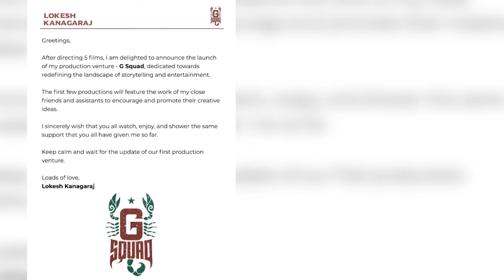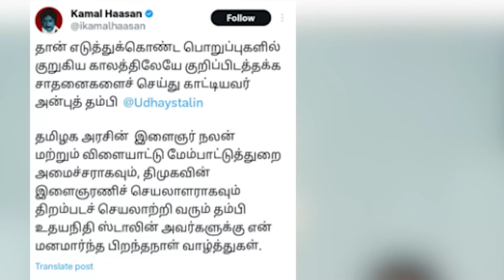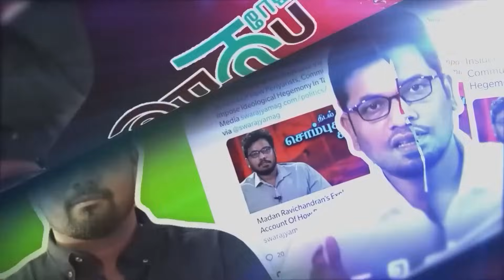Modi-ன் Trending Tweet | MK Stalin-ன் அனல் பேச்சு | Ippdai Pandreengalema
Udayanidhi-க்கு  Zero Mark | உருப்படியாக ஒன்றும் செய்யவில்லை ! | Public Opinion | Pesu Tamizha Pesu